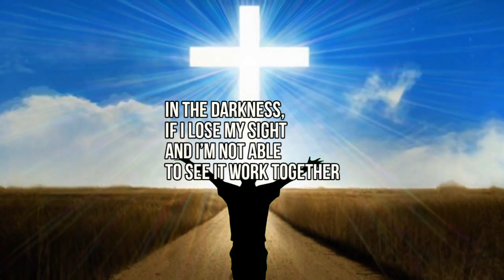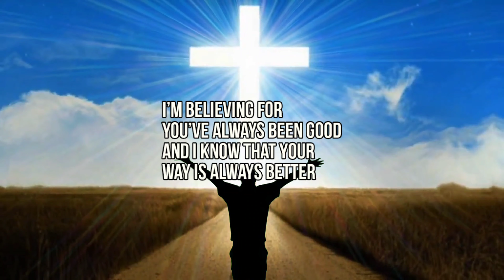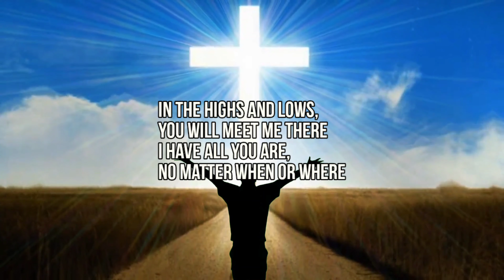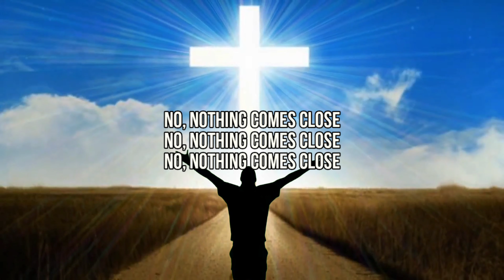Christine D'Clario ✝️ Nothing Comes Close (2021 Lyric Video) WIAAJML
Nothing Comes Close or (No Hay Comparación)
Christine D'Clario

Welcome Beloved Brother's & Sister's!
I hope that just like the name of this channel, we can worship the Father in spirit and truth wherever God has placed us.
John 4:23​-24 23“But the hour is coming, and now is, when the true worshipers will worship the Father in spirit and truth; for the Father is seeking such to worship Him. 24“God is Spirit, and those who worship Him must worship in spirit and truth.” I do my best to release new worship lyric videos and it is my hope and prayer that the videos will edify personal and corporate worship. May you experience God's presence through the videos! Leave your testimonies or prayer points in the comment section!

Worship is all about Jesus My Lord